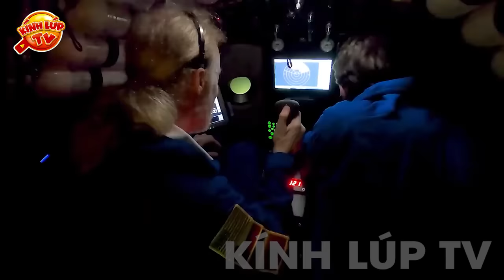🔥 20 Bí Ẩn Ly Kỳ Và Dang So Dưới Đáy Đại Dương Mà Bạn Không Tin Là Chúng Tồn Tại I Kính Lúp TV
🔥Chào mừng các bạn đến với kênh KÍNH LÚP TV trong video ngày hôm nay chúng ta hãy cùng đến với: 20 Bí Ẩn Ly Kỳ Dưới Đáy Đại Dương Mà Bạn Không Tin Là Chúng Tồn Tại
Đại dương bao phủ 70% diện tích Trái Đất, nhưng hơn 80% đại dương chưa từng được con người thăm dò. Chưa dừng lại ở đó, theo ước tính của giới khoa học, đại dương là ngôi nhà chung của khoảng 25 triệu loài sinh vật nhưng con người mới chỉ phát hiện ra 1% trong tổng số các loài sống sâu dưới lòng biển sâu.
00:00 20 Bí Ẩn Ly Kỳ Dưới Đáy Đại Dương
00:30 Tại sao thám hiểm đáy biển nguy hiểm hơn nhiều so với khám phá vũ trụ?
01:59 Đáy đại dương sâu đến mức độ nào?
06:48 Đĩa bay của người ngoài hành tinh dưới đáy biển Baltic
09:00 72 ngôi nhà bí ẩn dưới đáy đại dương
11:20 Bí ẩn những những vụ tàu mất tích dưới đáy biển
13:46 Bạn hỏi hay – Kính Lúp trả lời ngay